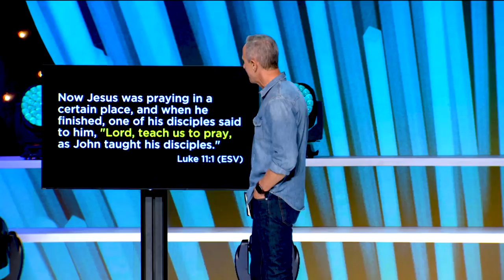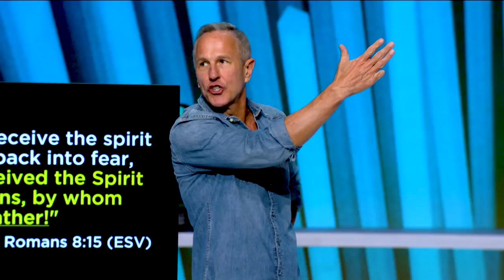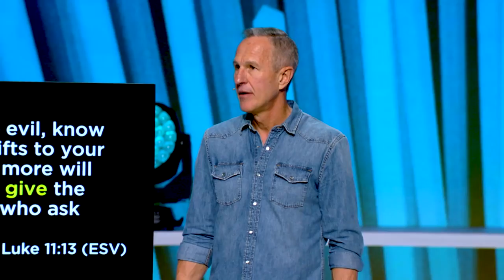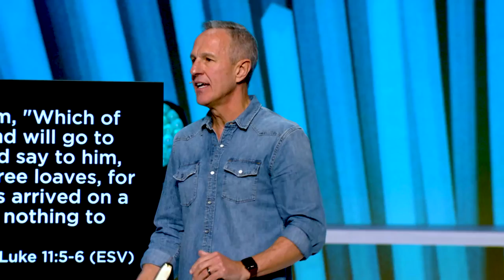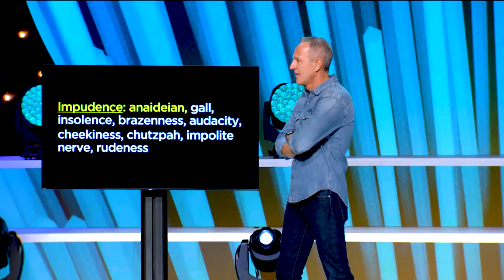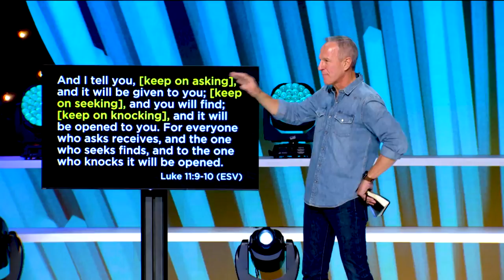Praying Like Jesus | Pastor John Lindell | James River Church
In this message, Pastor John Lindell shares an encouraging sermon titled, “Praying Like Jesus.” Join us as we read about Jesus’ teaching on prayer from Luke 11:1-13 and learn six truth-packed principles on powerful prayer. Our hope is that this message would deepen your love for Jesus and equip you to cultivate a strong prayer life!